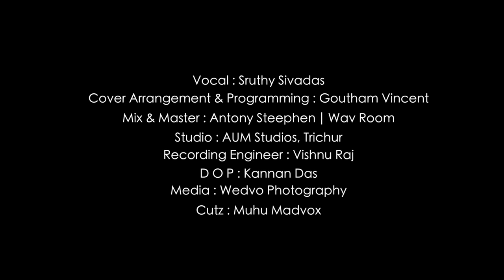VIZHIGALIL ORU VAANAVIL | DEIVA THIRUMAGAL | VIKRAM | SRUTHY SIVADAS | GOUTHAM VINCENT | REPRISE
Audio Credits

Singer : Saindhavi
Film : Deiva Thirumagal

LYRICS
Vizhigalil oru vaanavil
Imaigalai thottu pesudhae
Idhu enna puthu vaanilai
Mazhai veyil tharum
 Unnidam paarkiren
Naan paarkiren
En thaai mugam anbae
Unnidam thorkiren
Naan thorkiren
Ennagumo ingae
Mudhal mudhalaai mayangugiren
Kannadi polae thondrinaai
En munbu ennai kaatinaai
Kaana engum vinaa

Vizhigalil oru vaanavil
Imaigalai thottu pesudhae
Mazhai veyil tharum

Nee vanthaai en vaazhvilae
Poo poothaai en verilae
Naalaiyae nee pogalam
En niyabagam nee aagalam
Thaer sendra pinnalae
Veethi ennagumo
Yaar Ivan yaar
Ivan oar mayavan
Meiyaanavan anbil
Yaar Ivan yaar
Ivan naan nesikum
Kanneer Ivan nenjil
Inam puriyaa .. uravidhuvo
En theevil pootha poovithu
En nenjil vaasam thoovuthu
Manam engum manam